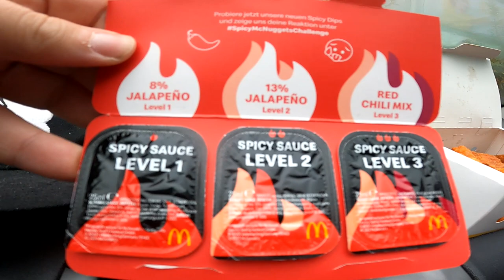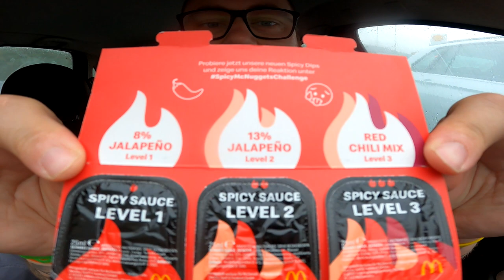SpicyMcNuggetsChallenge | Alle 3 SPICY Saucen von MC Donalds testen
GUMMA !!!

Mein Trainer Code : 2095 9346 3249